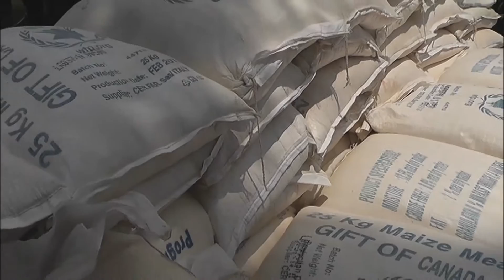ACTION DU PAM A DAMARA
Le Programme alimentaire mondial des Nations Unies (PAM) renforce ses opérations en République Centrafricaine (RCA) face à des inquiétudes croissantes sur l'insécurité existante et l'aggravation de la faim parmi les personnes qui ont fui leur maison et leurs champs.